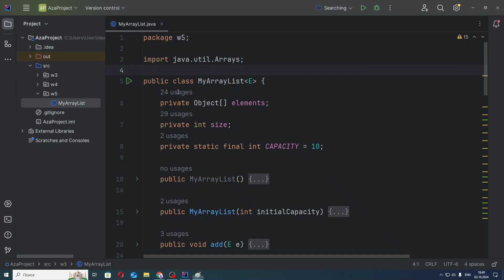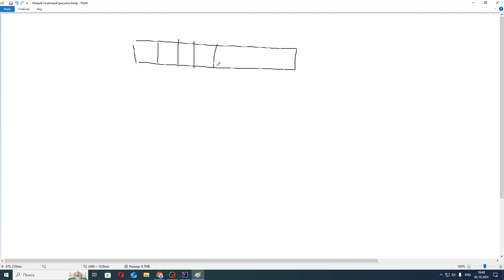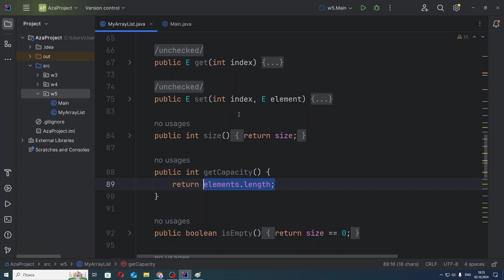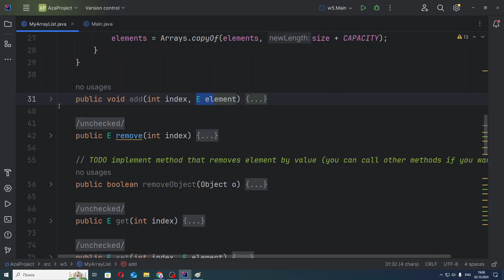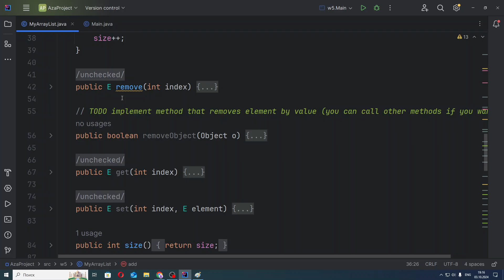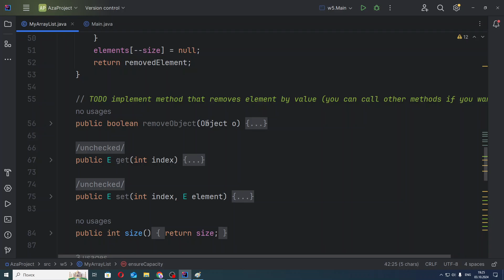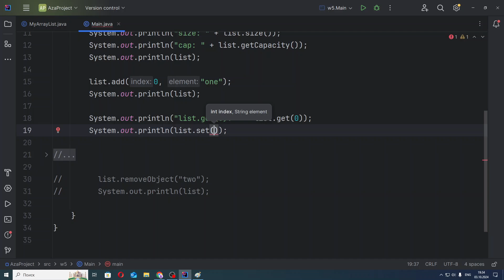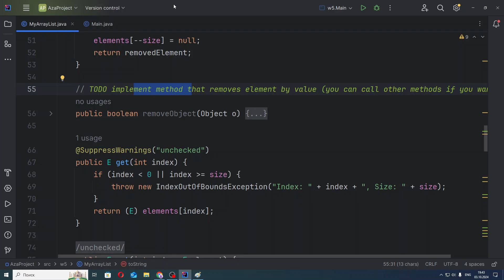Алгоритмдер қазақша | #5 - ArrayList-ті құру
Алгоритмдер және деректер құрылымы қазақша. Сұрыптау алгоритмдер, іздеу алгоритмдер, мап, сет, граф, кезектер, стек, тізімдер деген ұғымдарды өтетін боламыз. Java тілін қолданатын боламыз.